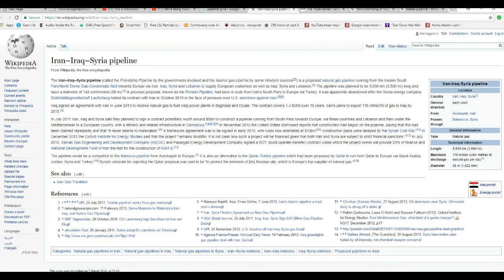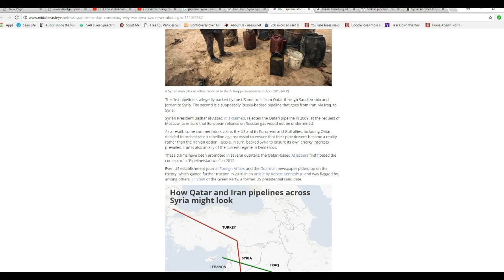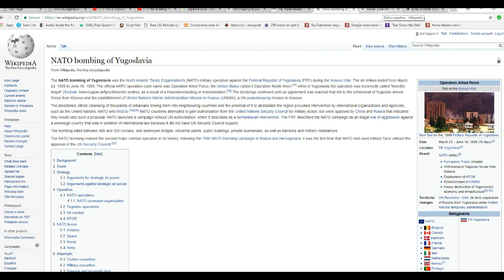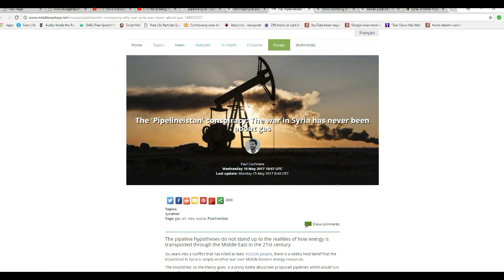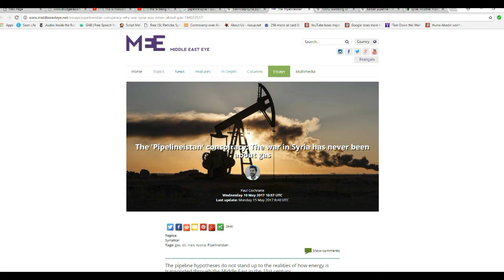Gassing Syria, or, Do you want WW3 over a gas pipeline?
Proposed natural gas pipelines through Syria represent a direct threat to the Russian monopoly on natural gas headed to Europe.  This is the same type of thing as it was with Kosovo/ Yugoslavia and Iraq. It's the oil and natural gas. We are risking getting vaporized by nuclear weapons over a proposed gas pipeline. Just say no!